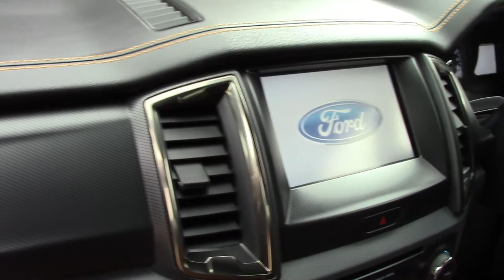2016 66 REG FORD RANGER 3.2 TDCi Wildtrak Double Cab Pickup 4WD 4dr (EU6)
£18500 + VAT, 18 MONTH WARRANTY,THIS HIGH SPECIFICATION RANGER WILDTRAK EXUDES A POWERFUL PRESENCE BUILT TOUGH FOR WORK OR PLAY,FINISHED IN PANTHER BLACK METALLIC WITH EBONY LEATHER and CALIBER SAGE WILDTRAK FABRIC UPHOLSTERY,A CREDIT TO ITS FORMER KEEPER,JUST SERVICED,FITTED WITH THE MUST HAVE ACCESSORY ARMADILLO ROLL TOP COVER WITH BED LINER,ONLY £260 PER YEAR ROAD TAX,SUPPLIED WITH 18 MONTH WARRANTY,SPECIFICATION INCLUDES VOICE ACTIVATED SYNC 2 SATELLITE NAVIGATION,REVERSING CAMERA,REAR PARKING SENSORS WITH PARK PILOT DISPLAY,18 INCH MACHINED ALLOY WHEELS,SIDE STEPS,ELECTRIC DRIVERS SEAT,HEATED SEATS,MULTI FUNCTION STEERING WHEEL,CRUISE CONTROL,BLUETOOTH TELEPHONE CONNECTIVITY,EURO 6 COMPLIANT 3.2-LITRE FIVE-CYLINDER ENGINE WHICH PRODUCES 200 BHP and 470Nm OF TORQUE,ULEZ COMPLIANT,6 SPEED MANUAL  GEARBOX,SHIFT ON THE FLY FROM 2 WHEEL DRIVE TO 4 WHEEL DRIVE WITHOUT HAVING TO STOP THE VEHICLE,ELECTRONIC STABILITY CONTROL,TRACTION CONTROL,DUAL ZONE CLIMATE CONTROL,AIR CONDITIONING,AUTO LIGHTS,AUTO DIMMING REAR VIEW MIRROR,ELECTRIC FOLDING MIRRORS,REMOTE CENTRAL LOCKING,ALARM,IMMOBILISER,TOW BAR,HPI GOLD CHECK,ALL VEHICLES SITUATED UNDERCOVER IN OUR SHOWROOM,VISIT OUR WEBSITE FOR A VIDEO PRESENTATION, PRICE INCLUDES 18 MONTH NATIONWIDE COMPREHENSIVE WARRANTY,COMPETITIVE FLEXIBLE FINANCE PACKAGES INCLUDING PCP and LEASE PURCHASE WITH FINANCE DECISIONS WITHIN 30 MINUTES DURING NORMAL WORKING HOURS,OPEN 7 DAYS A WEEK WITH VIEWING BY APPOINTMENT SO YOU CAN VIEW WHEN IT IS CONVENIENT FOR YOU.